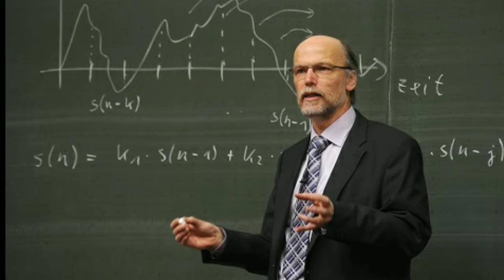සියතින් උදරය කපා තම දරුවා බිහි කල දිරිය කාන්තාව - ceserian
තමන්ගේම අතින්ම උදරය කපා තම දරුවාව බිහි කල කාන්තාවක් ගැන ඇමරිකාවෙ මෙක්සිකෝ ප්‍රාන්තයෙන් වාර්තා වේ.
මෙය උපුටා ගන්න ලද්දේ ඓතිහාසික චායාරූප නොසැලෙයි ෆේස්බුක් පිටුවෙනි. සියලු ගෞර්ව එම පිටුවේ කර්තෘවරයට හිමි වේ..